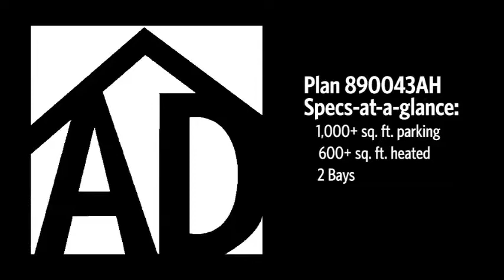Architectural Designs Plan 890043AH Virtual Tour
Virtual Tour of Architectural Designs House Plan 890043AH

Specs-at-a-glance
   1,000+ sq. ft. parking
   600+ sq. ft. heated
   2 bays